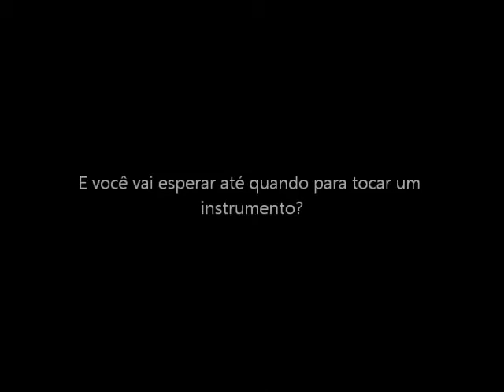Escola de Música Télos (Campinas)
av. Dr. Moraes Salles, 1372,
Cambuí, Campinas-SP